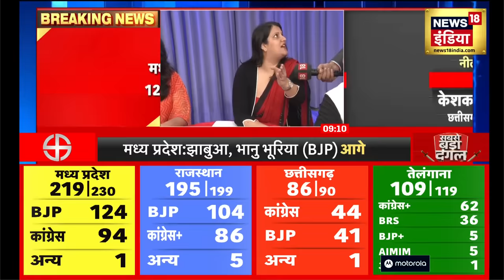Election Result 2023 | छत्तीसगढ़ के शुरुआती रुझानों में कांग्रेस और बीजेपी में कांटे की टक्कर|News18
Election Result 2023 : छत्तीसगढ़ में भूपेश बघेल पीछे चल रहे हैं. कांग्रेस और बीजेपी में कांटे का मुकाबला है. कांग्रेस 44 और बीजेपी 41 सीटों पर आगे